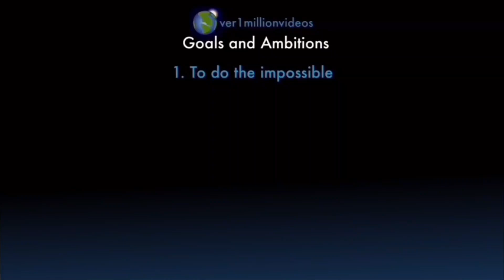Counting to ONE MILLION!!, This is Number 105,463